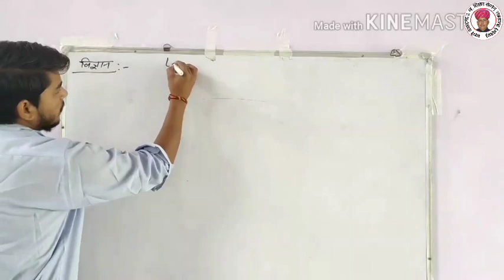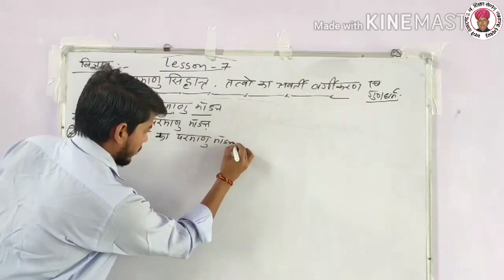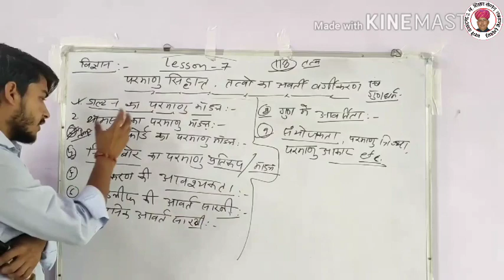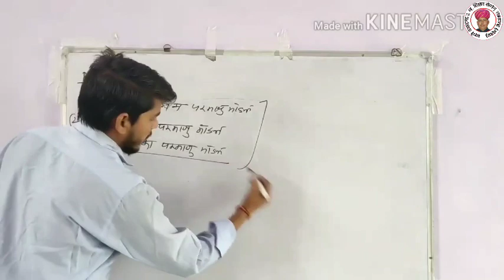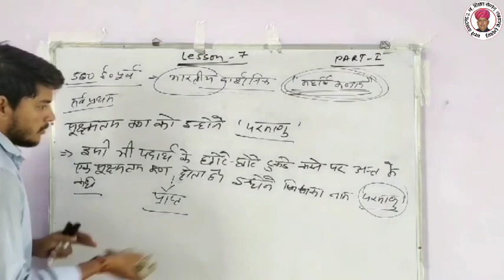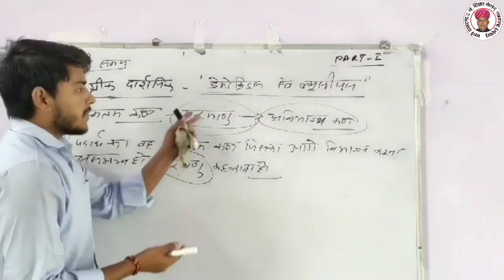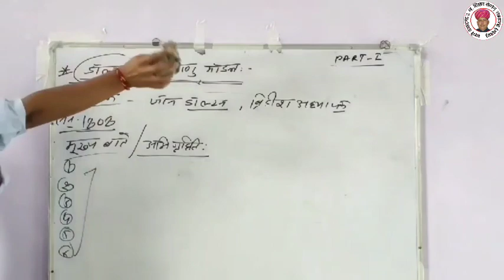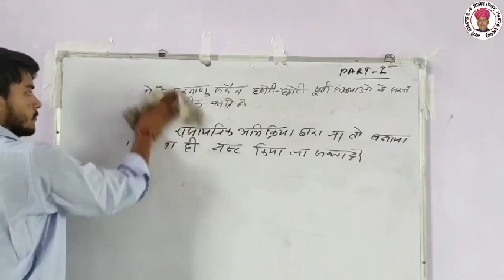परमाणु सिद्धांत, तत्वों का आवर्त वर्गीकरण एवं गुणधर्म Part 1 Class 10th Science By Rahul Jangid Sir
अध्याय 7
परमाणु सिद्धान्त, तत्वों का वर्गीकरण एवं गुणधर्म

Watch All Parts For Learn This Lesson